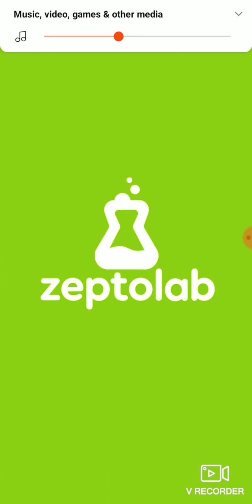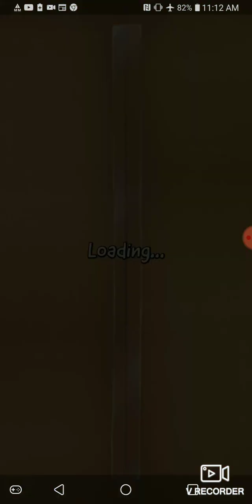February 11, 2024